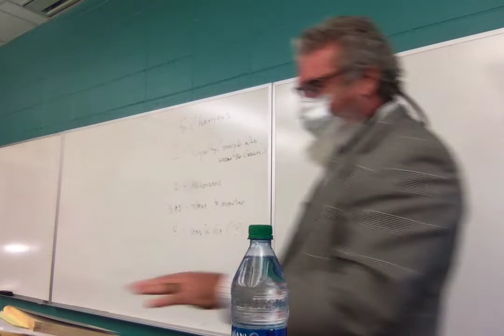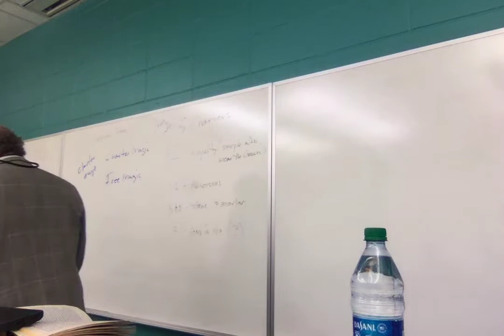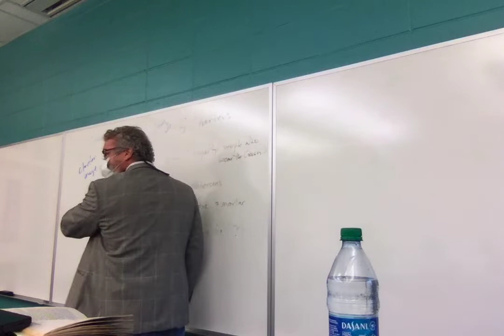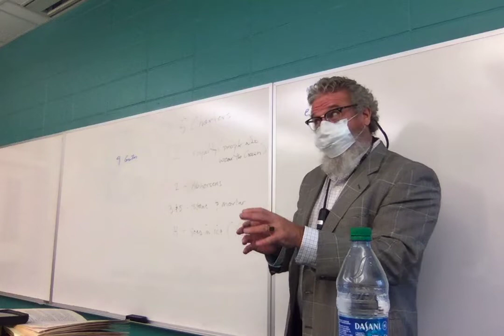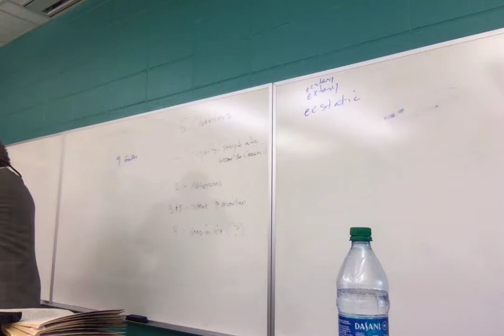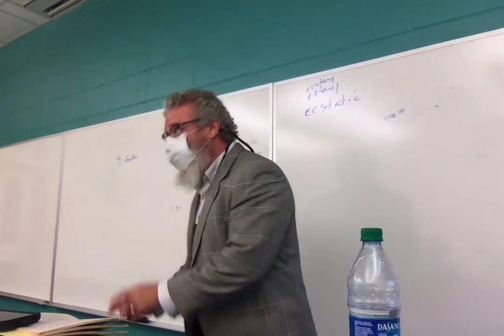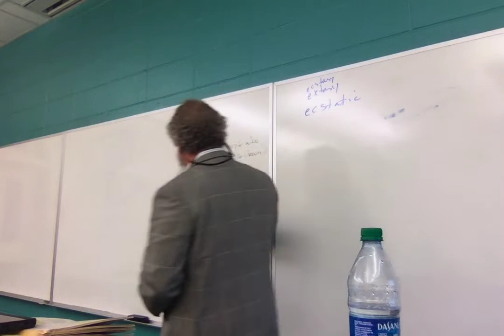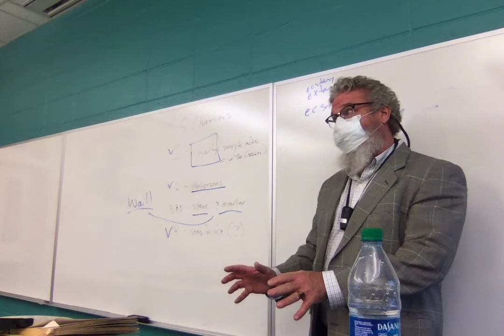F21 ENGL 2020.009 Fantasy Lit Lecture 14